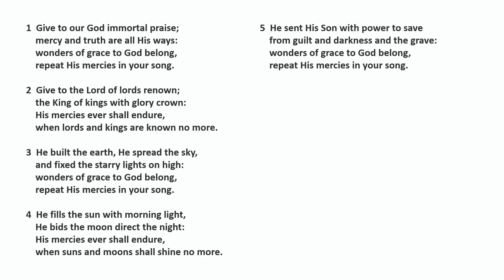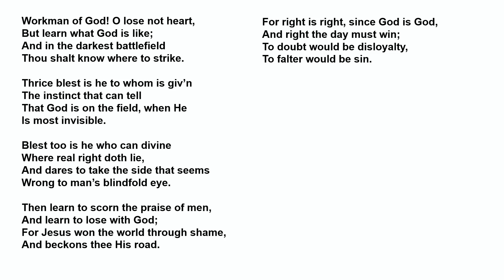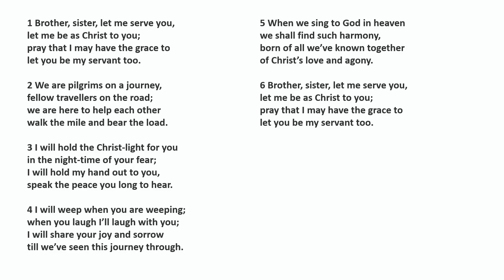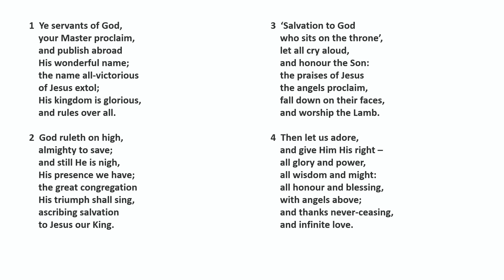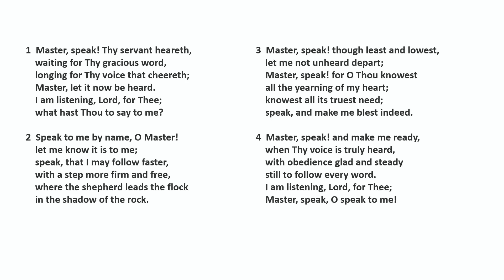Butt Lane Baptist Church 11 02 24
Morning Worship: Called to Serve